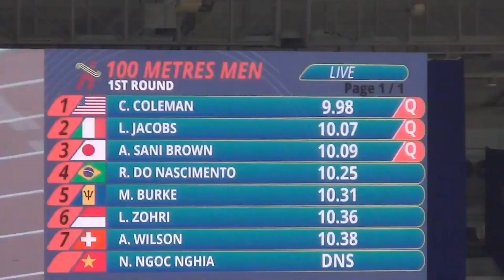Aksi Lalu M Zohri di Kejuaraan Dunia Atletik 2019 Doha, Qatar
Lalu Muhammad Zohri (19) belum mampu mengulang performa terbaiknya di Kejuaraan Dunia Atletik 2019. Dalam lomba nomor 100 meter di Khalifa International Stadium , Zohri tidak perlu ikut preliminary alias penyisihan.

Dia langsung lolos ke heat. Sprinter yang baru sekali terjun dalam kejuaraan dunia itu bergabung di heat 6.

Sayang, Zohri hanya finis di urutan keenam. Gagal melaju ke semifinal. Zohri mencatatkan waktu 10,36 detik, jauh dari personal best-nya yang mencapai 10,03 detik. Heat 6 memang angker. Pesaing dia, antara lain, Christian Coleman, sprinter AS yang merupakan peraih dua perak edisi 2017.

Ada juga Abdul Hakim Sani Brown (Jepang), juara dunia junior 2015, serta Lamont Marcell Jacobs, pelari Italia peraih perak Kejuaraan Eropa 2019.

Berikut hasil lengkap nomor lari 100m putra heats 6 Kejuaraan Dunia Atletik 2019 :

1. Christian Coleman (Amerika Serikat) - 9.98 detik
2. Lamont Marcell Jacobs (Italia) - 10.07 detik
3. Abdul Hakim Sani Brown (Jepang) - 10.09 detik
4. Rodrigo Do Nascimento (Brasil) - 10.25 detik
5.Mario Burke (Barbados) - 10.31 detik
6. Lalu Muhammad Zohri (Indonesia) - 10.36 detik
7. Alex Wilson (Swiss) - 10.38 detik
8. Ngan Ngoc Nghia (Vietnam) - DNS

Semoga ajang kejuaraan Dunia Atletik 2019 ini dapat dijadikan pengalaman Lalu Muhammad Zohri (19) sebelum mentas di Olimpiade Tokyo 2020 nanti.